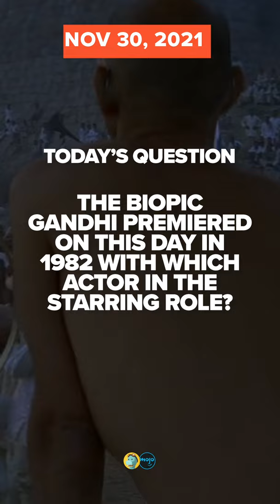On This Day In 2004 | RetroVideo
It’s time for some blasts from the past! On this day in history 17 years ago, "Jeopardy!" contestant Ken Jennings finally lost! [Number] years ago, Diane Ross & The Supremes' "Love Child" was topping the charts. Think you know your pop culture history? Check out our trivia question at the end and leave your answer in the comments.